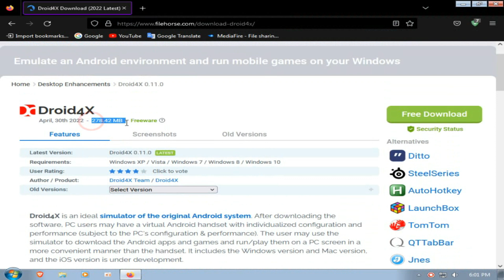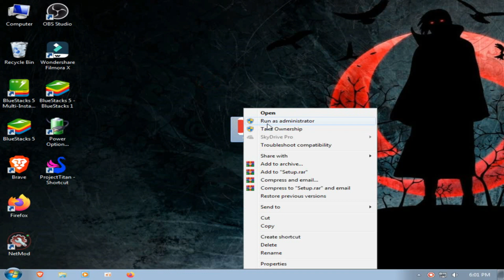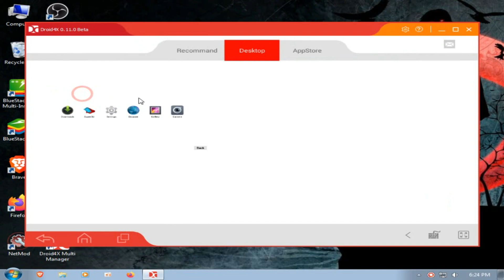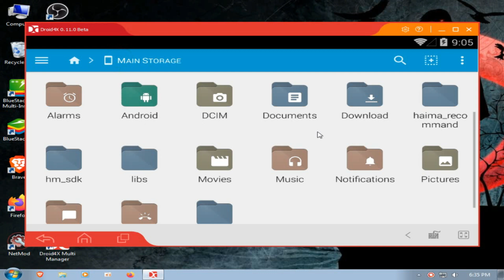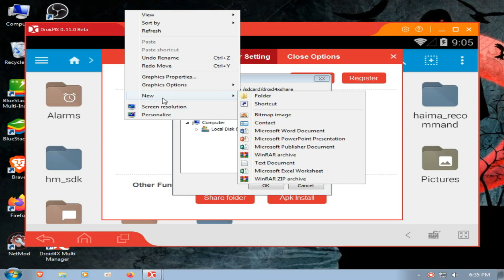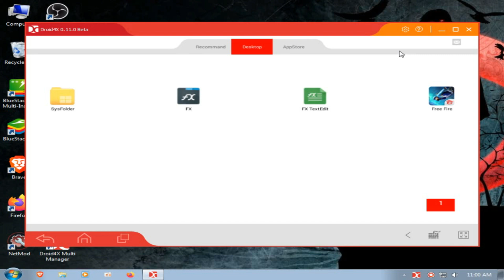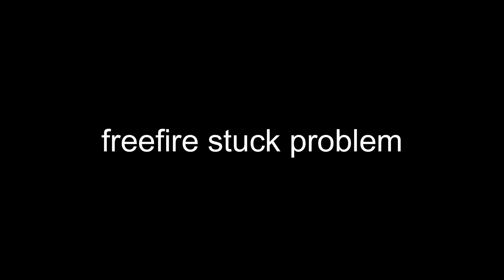Droid4X | Best emulator for low end pc | full installation | new version | 2gb ram | no need gpu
MY PC SPEC :

6GB RAM
500GB HARD DRIVE
NO GRAPHICS CARD ):